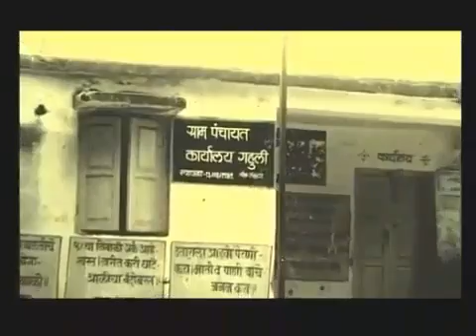महाराष्ट्राचे माजी मुख्यमंत्री वसंतराव नाईक साहेब जय सेवालाल जय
वसंतराव नाईक (०१ जुलै. १९१३:पुसद, यवतमाळ जिल्हा, महाराष्ट्र - इ.स. १८ ऑगस्ट १९७९) हे मराठी राजकारणी होते. डिसेंबर ५, इ.स. १९६३ ते फेब्रुवारी २०, इ.स. १९७५ कालखंडादरम्यान ते महाराष्ट्र राज्याचे मुख्यमंत्री होते. (१ जुलै १९१३ - १८ ऑगस्ट १९७९) महाराष्ट्र राज्याचे तिसरे मुख्यमंत्री व एक कृषितज्ञ. त्यानी महाराष्ट्राचे मुख्यमंत्री म्हणून सर्वाधिक काळ राज्यभार सांभाळला. वसंतराव नाईककांचा जन्म यवतमाळ जिल्ह्यातल्या पुसद या गावाजवळील गहुली या छोट्याश्या खेड्यातील एका सधन शेतकरी कुटुंबात झाला होता. त्यांनी सर्वात पहिले पुसद नगरपालिकेचे अध्यक्षपद भूषविले होते. ते महाराष्ट्रातील सर्वाधिक लोकप्रिय नेते होते. हरित क्रांतीचे प्रणेते अशी त्यांची ओळख होती.

वसंतरावांनी कायद्याची पदवी घेऊन पुसद येथे वकिलीस सुरुवात केली. हळूहळू त्यांचा वकिलीत जम बसू लागला व आर्थिक स्थितीही सुधारली तसेच त्यांची हळूहळू प्रतिष्ठाही वाढली. नंतर ते पुसद कृषिमंडळाचे अध्यक्ष म्हणून निवडले गेले (१९४३–४७). यांशिवाय हरिजन वसतिगृह व राष्ट्रीय वसतिगृहाचे (डिग्रस) ते अध्यक्ष होते. १९४६ मध्ये त्यांनी काँग्रेसमध्ये प्रवेश केला. मध्य प्रदेश राज्याच्या मध्यवर्ती सहकारी बँकेच्या संचालकपदी त्यांची नियुक्ती झाली (१९५१–५२). ते पुसदच्या नगरपालिकेचे अध्यक्ष म्हणून निवडून आले (१९४६–५२). पहिल्या निवडणुकीत ते मध्य प्रदेश राज्यात महसूल खात्याचे उपमंत्री झाले (१९५२–५६). १९५६ मध्ये राज्यपुनर्रचनेनंतर विदर्भ व मराठवाडा हे प्रदेश मुंबई द्विभाषिक राज्यात समाविष्ट झाल्यानंतर वसंतराव यशवंतरावांच्या मंत्रिमंडळात कृषिमंत्री झाले (१९५७). त्यानंतर १९६० मध्ये स्वतंत्र महाराष्ट्र राज्याची निर्मिती झाल्यानंतर ते प्रथम महसूल मंत्री होते. १९६२ च्या निवडणुकीनंतरही कन्नमवारांच्या मंत्रिमंडळात ते महसूल मंत्री होते; पण कन्नमवारांच्या मृत्यूनंतर ते बहुमताने महाराष्ट्राचे मुख्यमंत्री झाले (१९६३). या पदावर त्यांनी १२ वर्षे काम केले. या काळात त्यांनी महाराष्ट्रात अनेक सुधारणा केल्या. प्रथमतः त्यांनी कृषिविषयक समस्या हाताळून महाराष्ट्र धान्याच्या बाबतीत कसा स्वयंपूर्ण होईल याकडे लक्ष दिले. ‘दोन वर्षात महाराष्ट्र धान्याच्या बाबतीत स्वयंपूर्ण झाला नाही, तर मी स्वतः फाशी जाईन’ असे त्यांनी १९६५ मध्ये निक्षून सांगितले; त्यांचा प्रशासकीय दृष्टिकोन अतिशय व्यावहारिक असे. काँग्रेसचे दारूबंदी हे धोरण असतानासुद्धा त्यांनी महाराष्ट्रात दारूबंदी शिथिल करून लोकांना चांगली दारू उपलब्ध केली व हातभट्ट्यांना आळा घालण्याचा प्रयत्न केला. कोणतीही समस्या ते विचारविनिमय करून तडजोडीच्या धोरणाने सोडवीत असत. त्यांनी शिक्षण, शेती वगैरे बाबतींत लक्ष घालून अनेक सुधारणा केल्या. विशेषतः महाराष्ट्रातील पाझर तलाव व वसंत बंधारा यांच्या निर्मितीचे श्रेय वसंतरावांकडेच जाते. २० फेब्रुवारी १९७५ रोजी शंकरराव चव्हाण महाराष्ट्राचे मुख्यमंत्री झाले. त्यानंतर वसंतरावांनी आपल्या जिल्ह्यातच सामाजिक कार्य करण्यास सुरुवात केली आणि मार्च १९७७ मध्ये झालेल्या सार्वत्रिक निवडणुकीत ते लोकसभेवर निवडून आले.

वसंतरावांचे प्राथमिक शिक्षण हे विविध खेड्यांमध्ये झाले. पुढे त्यांनी विठोली व अमरावती येथे माध्यमिक शिक्षण घेऊन नागपूरच्या मॉरिस कॉलेजमधून बी.ए. ही पदवी घेतली (१९३८) व नंतर एल्एल्.बी ही पदवीही मिळविली (१९४०). विद्यार्थिदशेत त्यांच्यावर महात्मा जोतिबा फुले व डेल कार्नेगी या दोहोंच्या विचारांची छाप पडली होती. तसेच महाविद्यालयात असताना त्यांचा स्नेह नागपूरमधील घाटे या प्रसिद्ध ब्राह्मण कुटुंबाशी जडला. या स्नेहातुनच पुढे त्यांचा आंतरजातीय प्रेमविवाह वत्सलाबाई यांच्याशी झाला (१९४१). या विवाहामुळे विदर्भात थोडी खळबळ उडाली व उभयतांना काही वर्षे आपापल्या घरांपासून अलिप्त राहणे अपरिहार्य झाले; पण वसंतरावांनी पूर्ण विचारान्ती हे लग्न केले होते. त्यांची वकिलीही ठीक चालली होती. वत्सलाबाई बी.ए. असून वसंतरावांच्या बरोबरीने समाजकार्यात सहभागी असत. त्यांची दोन्ही मुले निरंजन व अविनाश असून दोघेही सुविद्य आहेत.

नाईक कुटुंब:

नाईकांचे मूळ आडनाव राठोड असे होते; परंतु गहुली हे खेडे चतुरसिंग राठोड यांनी वसविले होते. त्यांनी जमीनजुमला जमा करून आपल्या समाजाला स्थिर जीवन प्राप्त करून दिले. साहजिकच ते बंजारा समाजाचे नाईक म्हणजे पुढारी झाले. त्यावरून पुढे त्यांचे आडनाव नाईक असे रूढ झाले. चतुरसिंगाचा मुलगा फुलसिंग हा पुढे या समाजाचा नाईक झाला. त्यांच्या पत्नी होनूबाई यांना दोन मुले झाली, राजूसिंग व हाजूसिंग. हाजूसिंग छोटे बाबा या नावाने प्रसिद्ध होते. पुढे त्यांना वसंतराव हे नाव पडले व वसंतराव नाईक म्हणून ओळखले गेले.

वसंतराव नाईक यांचे निधन १८ ऑगस्ट १९७९ रोजी सिंगापूर येथे झाले. पुढे त्यांचे पुतणे सुधाकरराव नाईक हेसुद्धा महाराष्ट्राचे मुख्यमंत्री झाले. १९७० च्या दशकात मुंबईतील कम्युनिस्ट-नेतृत्वात कामगार संघटनांचे प्रतिउत्तर म्हणून शिवसेना उभी करण्याच्या त्यांच्या धोरणाला अनेक पत्रकार आणि राजकीय अभ्यासाचे तज्ज्ञ, उजवे विचार पक्ष असलेल्या शिवसेनेच्या उदयाचे श्रेय देतात.